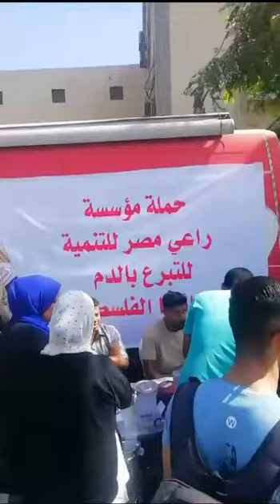حملة مؤسسة راعى مصرللتنمية للتبرع بالدم لاشقائنا الفلسطنينبمدينة الطلبة بجامعة القاهرة بالجيزة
حملة مؤسسة راعى مصرللتنمية للتبرع بالدم لاشقائنا الفلسطنين
بمدينة الطلبة بجامعة القاهرة بالجيزة